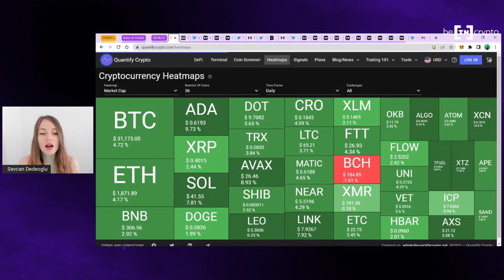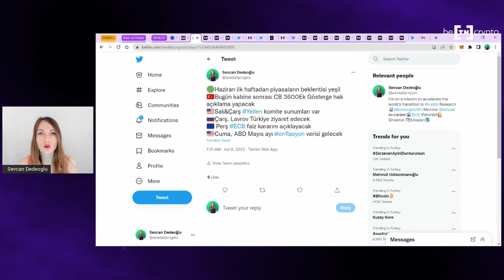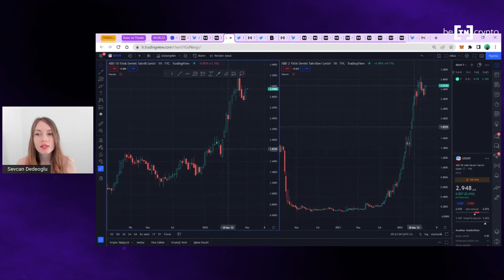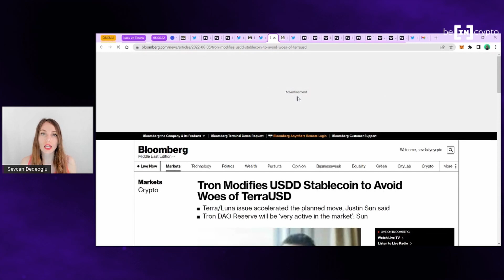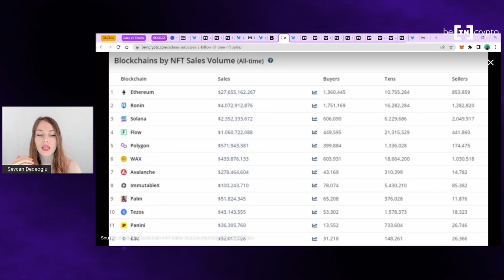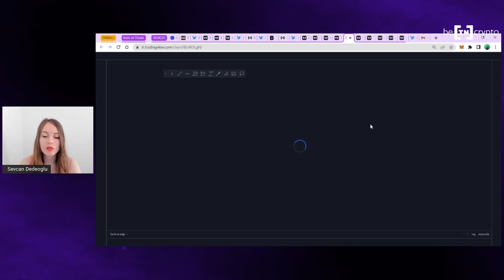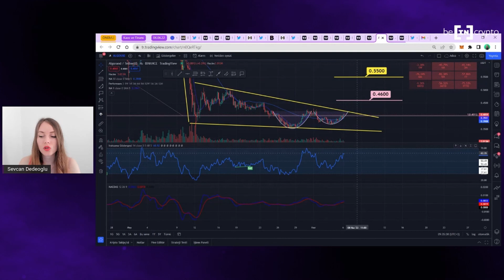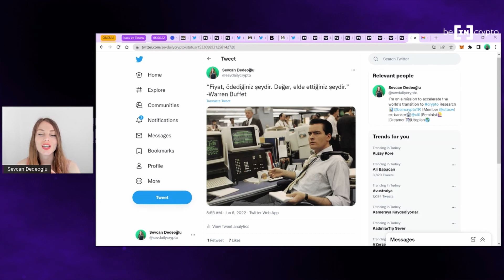💸BITCOIN YÜKSELİŞE BAŞLIYOR MU? - HAFTANIN KRİTİK VERİLERİ - TRX ALGO ADA ANALİZİ 🔎 KRİPTO MERCEK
Lider kripto para birimi BTC, harekete geçerek 31.000 doların üstünü gördü. Bu yeni bir yükseliş hareketi olabilir mi?

Hafta içi ABD ve Avrupa'dan gelecek ekonomik veriler, kritik önem taşıyor.

BTC, ETH, ADA, XTZ, TRX teknik analizi ne diyor?

BeInCrypto Türkiye Araştırma Müdürü Sevcan Dedeoğlu'nun sunumuyla Kripto Mercek yayında.

Kripto para haberleri, Bitcoin analizleri, NFT ve metaverse dünyası hakkında konusunda deneyim sahibi ekibimiz tarafından oluşturulan videolar ile blok zincir ve kripto para piyasası hakkındaki bilgilerinizi genişletebilirsiniz.

Kanalımızda Bitcoin (BTC) ve Ethereum (ETH) başta olmak üzere Ripple (XRP), Cardano (ADA), Dogecoin (DOGE), Shiba Inu (SHIB) ve Avalanche (AVAX) gibi altcoin piyasasının önemli projeleri hakkında yorum ve analizlerimize yer vermeye devam edeceğiz.

Bitcoin canlı piyasa analizleri, son durumu, BTC grafikleri, Bitcoin ve Ethereum madenciliği gibi konularda daha fazla bilgi sahibi olma için sitemizde bulunan Kripto Para Okulu sayfasını ziyaret edebilirsiniz.

Bitcoin, kripto para, blockchain hakkındaki en güncel, tarafsız ve şeffaf haberleri takip etmek için web sitemizi ziyaret edebilirsiniz.

BeInCrypto 2018 ağustos ayında kurulmuş olan; finans, kriptografi teknolojileri, internet ve benzer konular üstünde yoğunlaşan bir haber sitesidir. Web sitemizin ana hedefi; etiketlenmemiş sponsorlu içeriklerin, samimi olmayan ve para karşılığında yazılmış haberlerin ve dürüstlükten uzak habercilik anlayışının bulunduğu bu sektöre şeffaflık getirmektir.

Sorumluluk Reddi

Sitemizde yayınlanan her içerik, iyi niyet çerçevesinde kaleme alınmıştır ve genel manada bilgi vermek amacıyla yazılmaktadır. Sitemizden edindiği bilgiler ışığında, okuyucunun yaptığı her hamle, çok net bir şekilde kendi riskidir ve siteyle bir ilgisi yoktur.